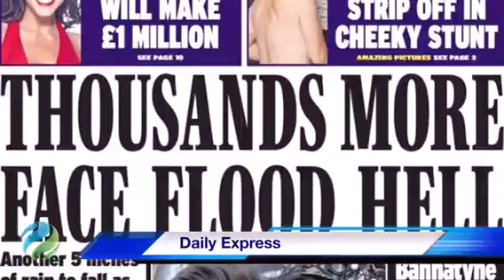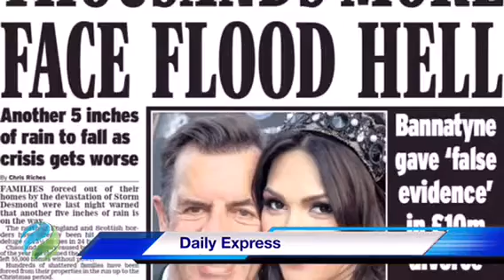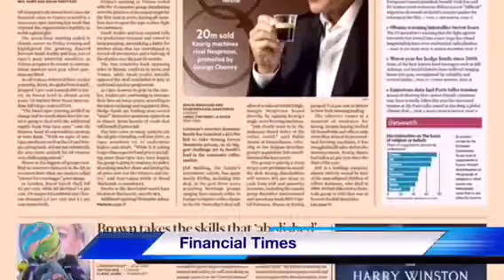Görüntülü İngiltere gazeteleri 8 Aralık 2015